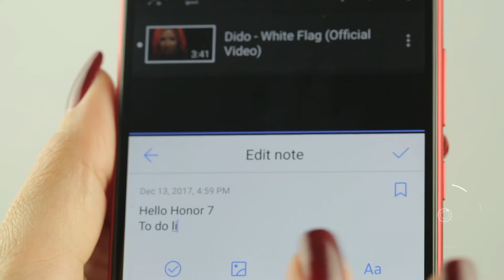ميزات شاشة جوال Honor 7X هونر سفن اكس الرائعة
تم إطلاق جوال Honor 7X الجديد في المنطقة العربية في شهر ديسمبر الجاري ليدخل سوق الموبايل منافس قوي لكل أنواع الهواتف الذكية بمواصفات عالية وسعر مناسب للجميع.

إحدى مميزات هذا الجوال هو شاشته فشاشة Honor 7X تتيح لك ممارسة كل ما تحب من مشاهدة أفلام والفيديوهات، ممارسة الألعاب الالكترونية وفي الوقت ذاته تستطيع أن تبقى على اتصال دائم على وسائل التواصل الاجتماعي أو على تطبيقات الدردشة من خلال خواص عديدة هذه أهمها:
1. شاشة كبيرة الحجم للعرض الكامل بتقنية Full HD.
2. جودة الشاشة عالية قياس 5.93 بوصة: تمكنك من مشاهدة الفيديوهات باستخدام خاصية Full screen display وبذلك يتحول جوالك إلى تلفزيون حقيقي.
3. دقة الشاشة 2160×1080 بيكسل، وكثافة 407 بيكسل/ إنش: هذه المواصفات تجعل قراءة الكتب أو المقالات أو حتى الدردشة متعة خاصة بدون أي إرهاق لنظرك.
4. تقدم مواصفات 18:9 مشابهة لشاشات عرض السينما ذات القياس 21:9 عند عرض الفيديوهات والأفلام.
5. تنفرد شاشة هاتف Honor 7X بخاصية مقاومة للكسر والخدوش بعد إضافة حماية زجاج الكورنينغ ضد الخدش أو الكسر عند السقوط أو الاصطدام نوعية Corning Gorilla Glass 3.

6. وفي خاصية مميزة، يتمتع Honor 7X بالقدرة على فصل شاشتين The split screen function: أي أنك بإمكانك عدم إضاعة ما تشاهده من أفلام أو عدم خسارة موقعك في اللعبة وفي الوقت ذاته فتح أي تطبيق بشكل جانبي، إجراء بحث أو الرد على محادثة مع الأصدقاء وغيرها من النشاطات.

شاشة Honor 7X تتمتع بمميزات لم نرَ بعضها في أي جوال آخر بالإضافة إلى القياس والوضوح العاليين نعرفكم في هذا الفيديو على هذه المواصفات بالتفصيل، شاهدوه.